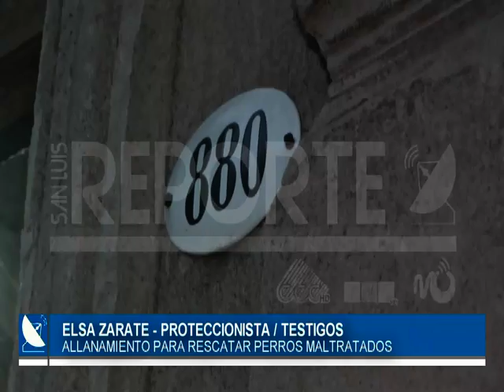02-08 - 2019/// ALLANAMIENTO POR PRESUNTO MALTRATO ANIMAL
Elsa Zarate – Proteccionista/ TESTIGOS

Esta tarde la Policía se hizo presente en la casa de la señora Urtubey por solicitud de proteccionistas que la denuncian junto a su hijo por maltrato animal. Los testigos salieron de la casa conmovidos por el estado de los perros y el estado de suciedad y abandono de la casa. Una de las testigos al borde del llanto aseguro que uno de los perros estaba muerto en una cama.